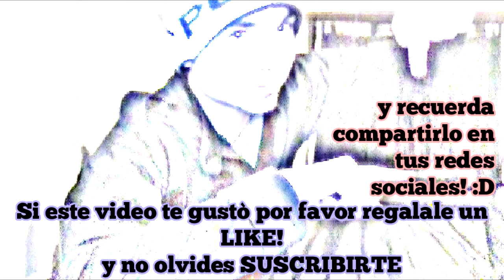14 Animales Hipsters!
El fotógrafo industrial madrileño, Miguel Vallinas, ha creado esta serie de fotos titulada: "Second Skins", donde varios animales salen vestidos como personas, con prendas a la moda.
A continuación te dejamos una galería de animales hipsters.